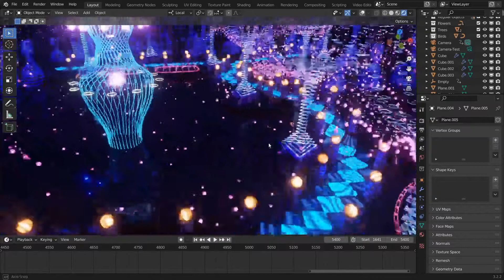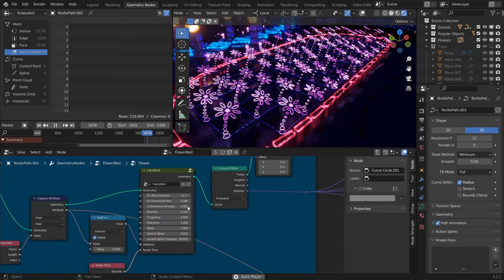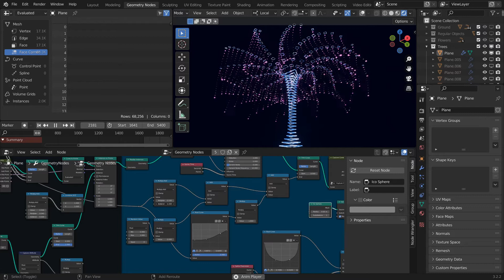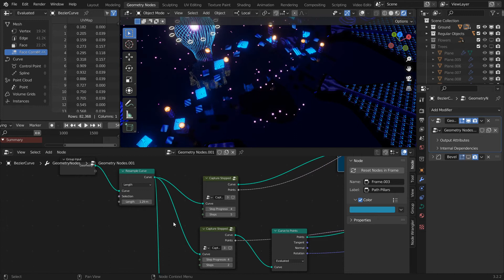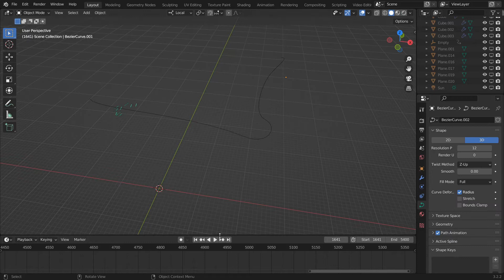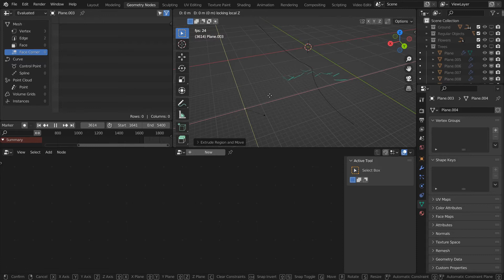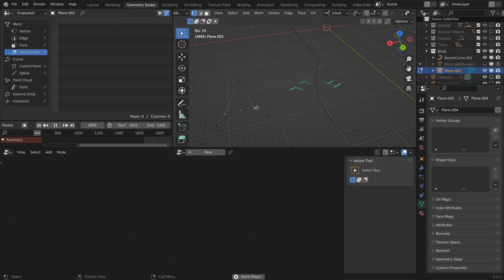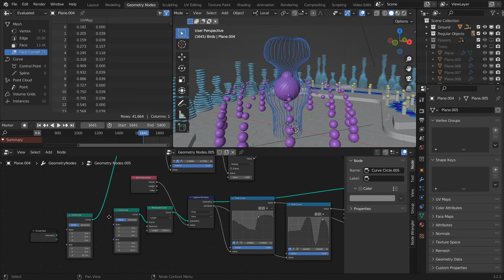The Fountain | Breakdown (Blender)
A quick breakdown of this short animation I made as a study in Blender's Geometry Nodes.

This animation was rendered in Eevee using Blender 3.2

Timestamps:
00:00 Introduction
00:34 Flowers
02:47 Trees
03:46 Path
04:31 Rocks
05:02 Water
05:29 Birds
07:42 Fountain